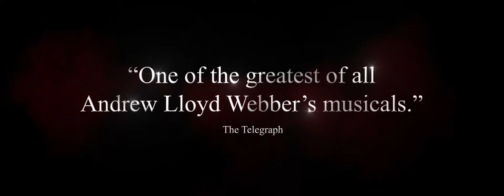Love Never Dies